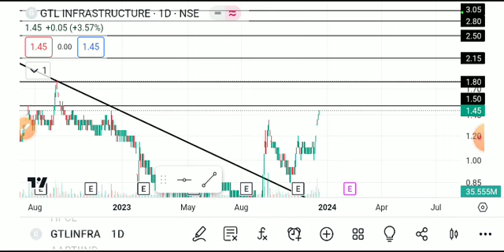gtl infra share latest news today, gtl infra latest news, Gtl infra share latest news